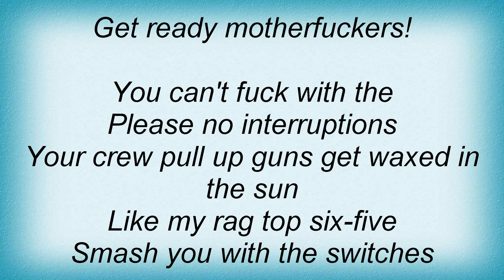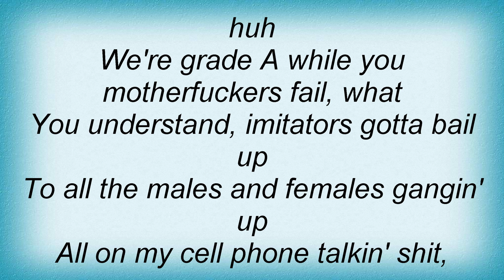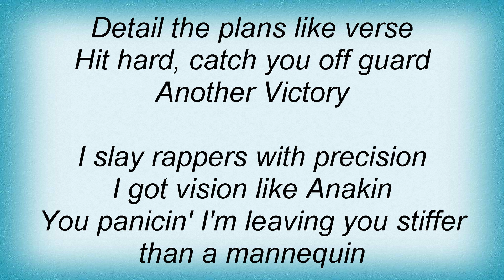Cypress Hill - Another Victory Lyrics